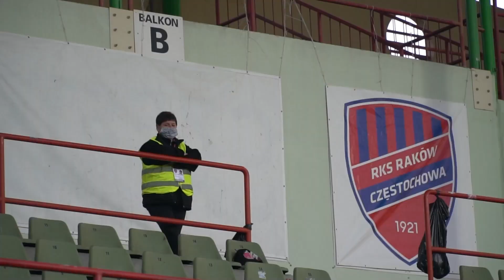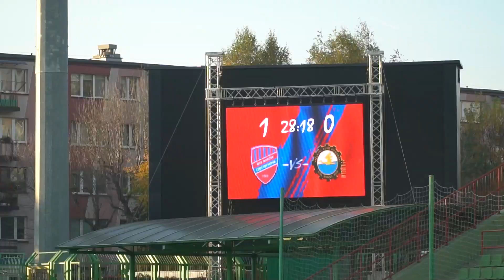Kulisy meczu Raków Częstochowa - Stal Mielec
Powrót Domańskiego, Gliwy i Kościelnego, specjalna playlista rozgrzewkowa, a także krótka rozmowa o jeżu. Zobaczcie, jak niedzielne zwycięstwo Czerwono-Niebieskich nad Stalą Mielec zapamiętało oko naszej kamery klubowej.